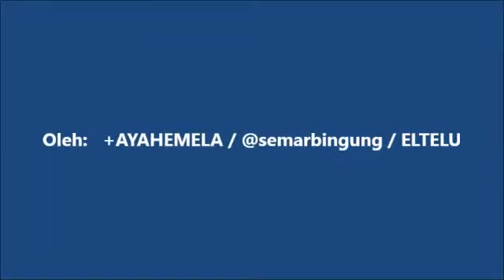Anak Manuk Sriti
Di daerah tempat saya tinggal (Ponorogo), apabila ada rumah model Bucu / Joglo (rumah adat Jawa) maka hampir dapat dipastikan bahwa di dalam rumah tersebut juga digunakan untuk bersarang burung (manuk) sriti. Seperti halnya beberapa anak burung sriti yang sedang berada di sarangnya ini pun sebenarnya juga merupakan burung sriti yang bersarang di dalam rumah model Bucu / Joglo seperti itu.

Video yang menayangkan anak manuk (burung) sriti ini direkam dan diunggah oleh +AYAHEMELA / @semarbingung / Admin ELTELU.blogspot.com